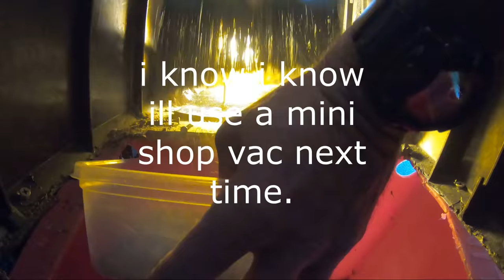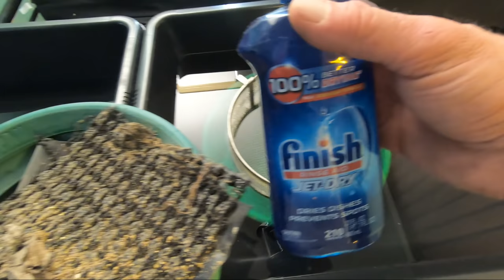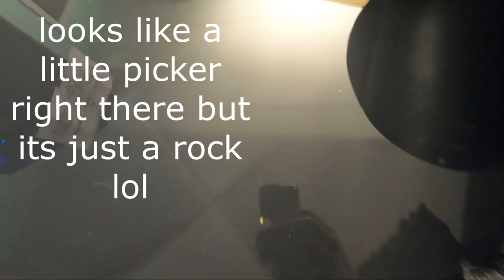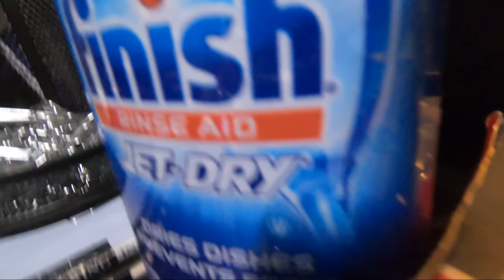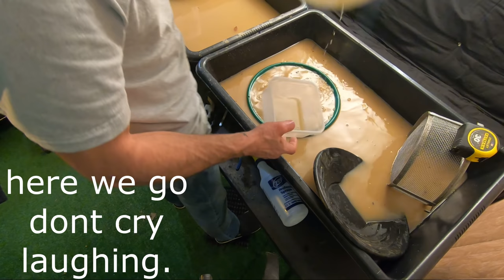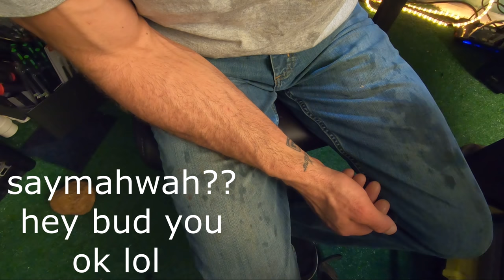How to pan for gold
in this video i have a few different materials i pan down and show you some of my techniques pay attention and you will be finding gold in no time !!! dont forget to hit the subscribe button i am going to be giving away gold nuggets soon !